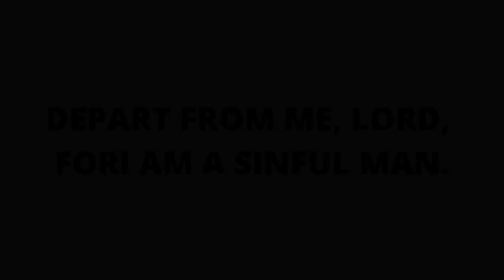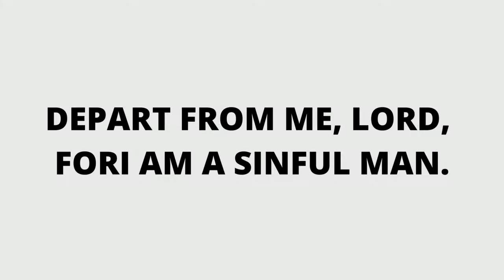REFLECTIONS by Fr. John Morota | Gospel – Luke 5:1-11│ February 6, 2022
1 While the crowd was pressing in on Jesus and listening to the word of God, he was standing by the Lake of Gennesaret.

2 He saw two boats there alongside the lake; the fishermen had disembarked and were washing their nets.

3 Getting into one of the boats, the one belonging to Simon, he asked him to put out a short distance from the shore. Then he sat down and taught the crowds from the boat.

4 After he had finished speaking, he said to Simon, “Put out into deep water and lower your nets for a catch.”

5 Simon said in reply, “Master, we have worked hard all night and have caught nothing, but at your command I will lower the nets.”

6 When they had done this, they caught a great number of fish and their nets were tearing.

7 They signaled to their partners in the other boat to come to help them.
They came and filled both boats so that the boats were in danger of sinking.

8 When Simon Peter saw this, he fell at the knees of Jesus and said, “Depart from me, Lord, for I am a sinful man.”

9 For astonishment at the catch of fish they had made seized him and all those with him,

10 and likewise James and John, the sons of Zebedee, who were partners of Simon. Jesus said to Simon, “Do not be afraid; from now on you will be catching men.”

11 When they brought their boats to the shore, they left everything and followed him.

MASS SCHEDULE:
Monday - Saturday - 6:30 AM (livestreaming/in person)
Saturday - 6 PM (in person)
Sunday - 6:30 AM (in person); 9:30 AM (livestream/in-person); 6:00 PM (in person)

BPI CHECKING ACCOUNT :
RCBP-ST PIUS OF PIETRELCINA (PADRE PIO) 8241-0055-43

Pray, hope, and don't worry - St. Padre Pio

Composed by Maestro Vehnee Saturno